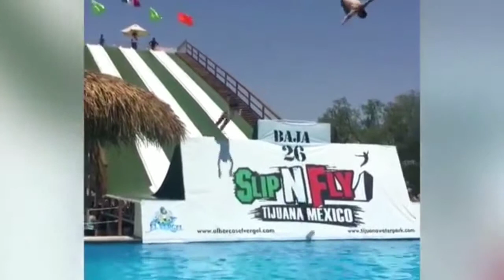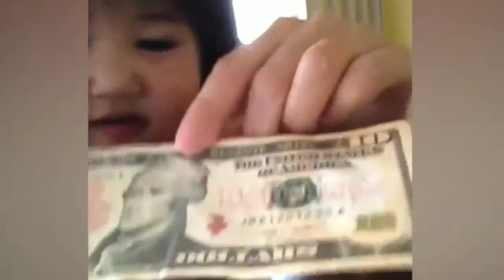Try not to laugh challenge 2018 latest fail videos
Be kind to one another#ellen